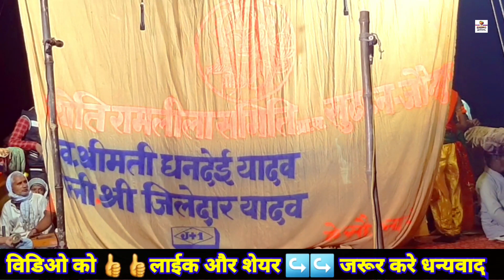part-16 | Khutahan ka Ramleela | सीता हरण | Jyoti Ramleela Samiti khuthan Jaunpur | ज्योति रामलीला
khuthan gaon ka Ramleela
khuthan ka video
khutahan Ramleela ka video
khuthan ka Ramleela live
Jyoti Ramleela Samiti khuthan